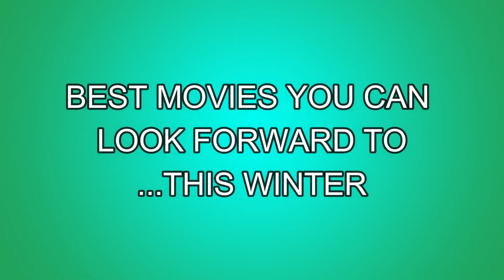13 Movies to Look Forward to [Fall/Winter 2021]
Now that the Summer blockbuster season is nearly over, what comes after? I've listed out which NEW MOVIES you should be keeping your eye out for this autumn & winter.

Short synopsis? Trailers? Release dates? Don't worry, I've got you covered.

Chapters:
0:00 Intro
0:31 Shag-Chi & The Legend of the 10 Rings
1:01 No Time to Die
1:39 Venom: Let There Be Carnage
2:07 Dune
2:35 Jackass Forever
3:00 The Last Night in Soho
3:35 Eternals
3:59 Ghostbusters: Afterlife
4:21 Top Gun Maverick
4:39 King Richard
5:10 Encanto
5:46 Spider-Man: No Way Home
6:30 The King's Man